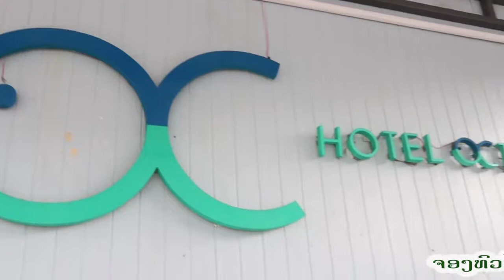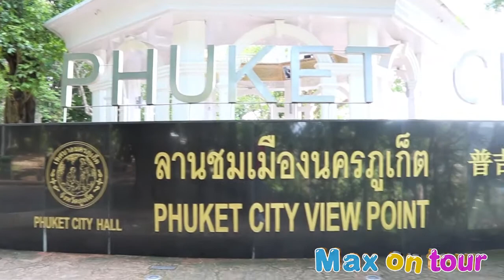Max on tour Thailand Part 09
ພາທ່ຽວ ພູເກັດ
Max on Tour Part 9 ( Thailand ) ແມກພາທ່ຽວ ພາກ 9